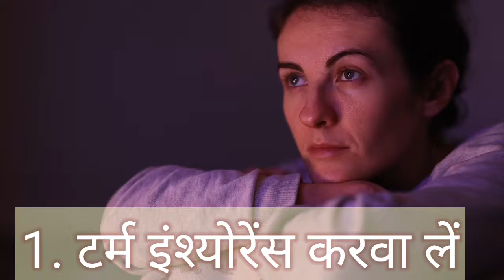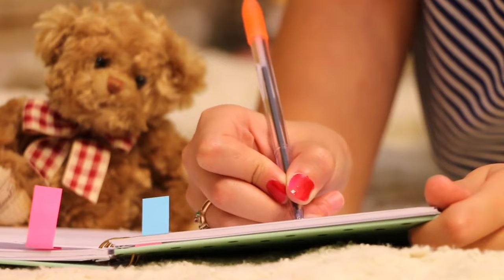क्या आप मरने की तैयारी कर रहे हैं||marne se pahle kya hota hai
दोस्तों नमस्कार
स्वागत है आपका dps learning point par
दुनिया में हर जगह लोग शांतिपूर्वक मरने की बात करते हैं। दरअसल उनका मतलब यह होता है कि वे तकलीफ झेलकर और बेचैनी से नहीं मरना चाहते, वे आराम से मृत्यु की गोद में जाना चाहते हैं। मृत्यु की बेचैनी या अशांति को दूर करने के लिए एक जो आसान सा काम आप कर सकते हैं वह है, उस व्यक्ति के पास लगातार- 24 घंटे एक दीया जला कर रखें। घी का दीया बेहतर होगा लेकिन आप मक्खन भी इस्तेमाल कर सकते हैं। इससे एक खास आभामंडल बनता है, जिससे मृत्यु की अस्थिरता और बेचैनी कुछ हद तक कम की जा सकती है। एक उपाय और है कि आप बहुत कम वॉल्यूम पर ‘ब्रह्मानंद स्वरूप ’ जैसा कोई मंत्र सीडी पर चला दें। बैकग्राउंड में इस तरह की कोई ऊर्जावान ध्वनि भी अशांतिपूर्ण मृत्यु की संभावना को टाल सकती है।
marne se pehle insaan ko kya mehsus hota hai